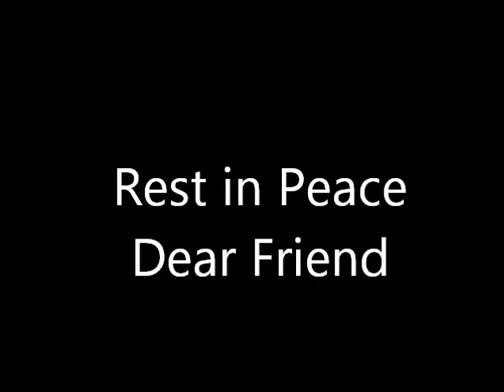River City Theatre Organ Society pays tribute to Dan Bellomy - TEACH ME TONIGHT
The River City Theatre Organ society pays tribute to the amazing stylings of Dan Bellomy at the Markworth 3/24 Theatre Pipe Organ.  This selection was recoreded in Dan's jazz style at the RCTOS chapter meeting December 2006 in Omaha, NE.